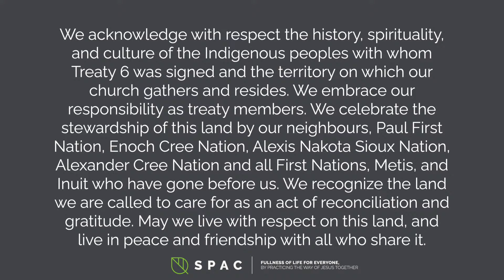Year of the Lord's Favour - Luke 4:9-21 | Stony Plain Alliance Church - May 12th, 2024